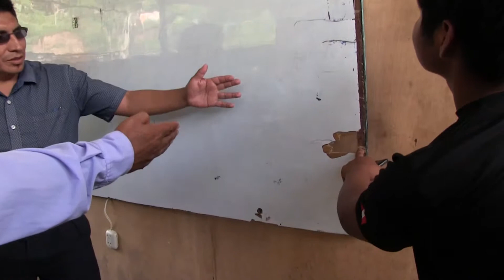RESUMEN SEMANAL DE LAS ACTIVIDADES DE LA MUNICIPALIDAD DE ECHARATI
:: Municipalidad Distrital de Echarati ::
- Alcalde: Boris Chavez Zeballos
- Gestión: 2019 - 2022